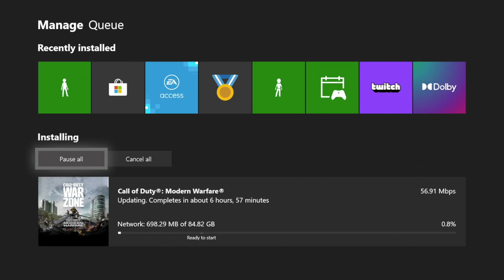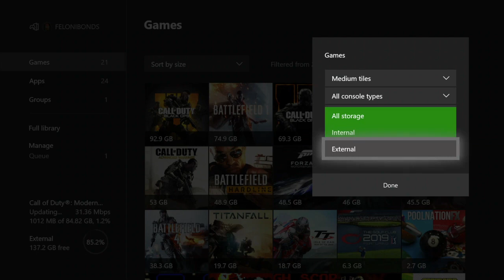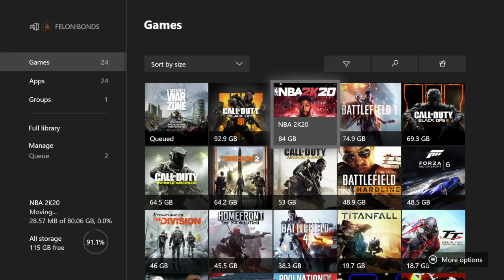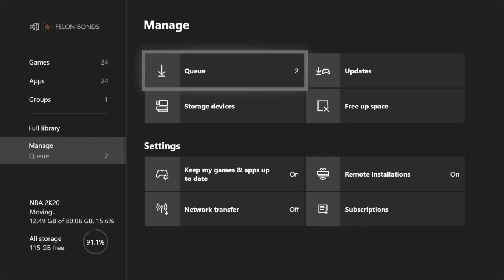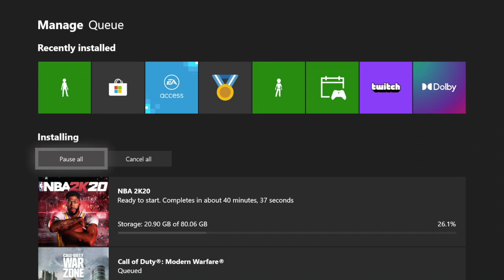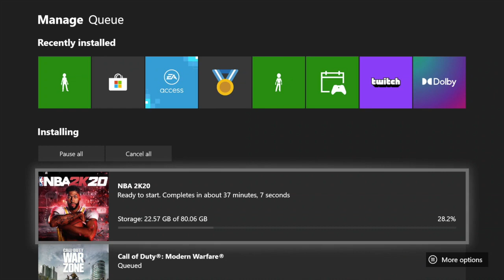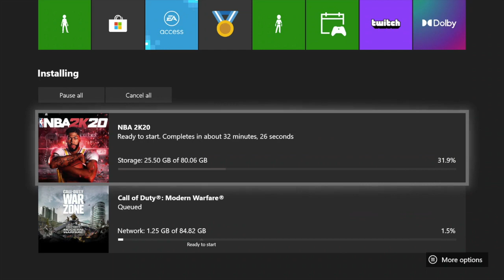CALL OF DUTY MODERN WARFARE UPDATE 1.22 A NEW GAME!!!